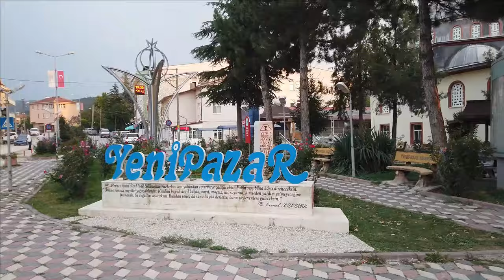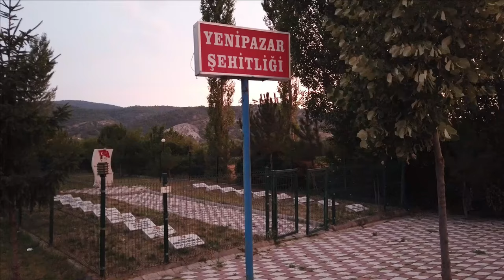Anadolum Benim #16 (Mihalgazi - Sarıcakaya - Yenipazar) O Tatlı inişlerin, acı çıkışları olur!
Merhaba Sevgili dostlar, ben Ferdimen. Sefil ve acınası hayatıma hoş geldiniz.
Sıra dışı bir bisiklet turu arayanlar için tam da aradığınız yer burası!

Geceyi Mihalgazi'deki bir okul bahçesinde geçirdikten sonra, güne kahvaltıyla başlayıp Sakarya vadisinden Sarıcakaya'ya kadar pedal çevirdim. Sarıcakaya'da kısa bir mola verdikten sonra rotamı dağlara doğru çevirdim. Sakarya vadisine gelindiğinde aklınıza bir tek “Dün yediğin hurmalar gün gelir seni tırmalar” sözü gelmeli. Benim içinde durum aynen öyle oldu, Dün O tatlı tatlı indiğim yolların bugün acı acı çıkışları beni bekliyordu. Sakarya vadisinde kaçınılmaz bir durum bu. Yılan gibi kıvrılan zorlu Beyyayla yolu beni 200 metreden 1100 metreye kadar çıkardı. Ardından asfalt yolu terk edip orman yoluna girerek tırmanışa devam ettim.

Büyük bir çaba sonunda 1200 metre rakımlı Bey Yaylası'na ulaştım. Daha sonra bozuk orman yollarından Yenipazar ilçesine doğru inişe geçtim. Uzun bir inişin ardından Suuçtu Şelalesi'ne ulaştım ancak maalesef mevsimsel nedenlerden dolayı kurumuştu. Öğrendiğim kadarıyla şelalenin görsel güzelliğini görebilmek için ilkbahar aylarında ziyaret etmek gerekiyormuş, Haziran ayından sonra kuruyormuş.
Yoluma devam ederek Yukarıçaylı ve Aşağıçaylı köylerine ulaştım. Orman yollarının ardından asfalt yola kavuşarak Yenipazar'a geldim. Geceyi geçirebileceğim bir yer ararken tanıştığım Türker ağabeyin yardımıyla hem karnımı doyurdum hem de önerileri doğrultusunda güzel bir kamp yeri buldum. eksiklerimi giderdikten sonra günü burada tamamladım.

Sanırım bugün; yaptığım bisiklet turunun en zorlu günlerinden biriydi. inişler-çıkışlar, doğanın zorlayıcı güzellikleri ve sıcak karşılamalarla dolu bir günü sizlerle paylaşmak istedim.

Bisiklet Turunun Künyesi;
Toplam Süre: 21 Gün (20 Temmuz 2022, 9 Ağustos 2022 arası)
Toplam mesafe: 1480 km
Toplam Yükseklik Kazanç: 14.759m.
Bu istatistiklerin benim için bir önemi yok ama ilgilenenler olacaktır, onun için aşağıdaki bağlantıları ziyaret edebilirsiniz.

00:00 Giriş
00:10 Mihalgazi (Sabah)
01:03 Mihalgazi. Sarıcakaya
01:49 Sarıcakaya
03:01 Zorlu Tırmanışlar...
06:18 Kısa bir mola
07:13 Heyelan bölgesinde tırmanışa devam...
12:25 Bey yayla
13:54 Bozuk orman yolunda zorlu dik inişler...
16:37 Suuçtu Şelalesi
17:13 Orman yolunda inişe devam...
18:58 Yukarıçaylı...Aşağıçaylı... Yenipazar
20:47 Yenipazar
24:16 Rota ve Bölüm Sonu